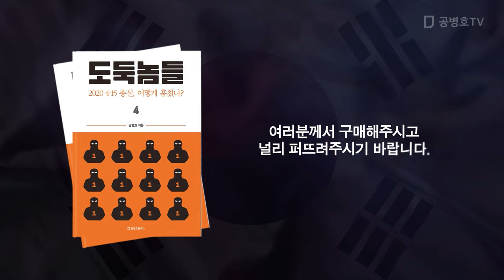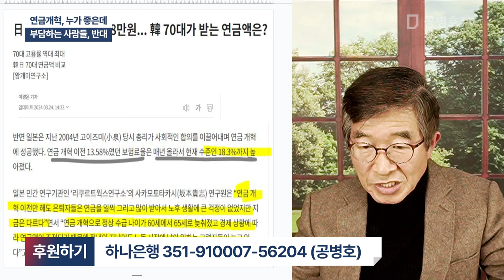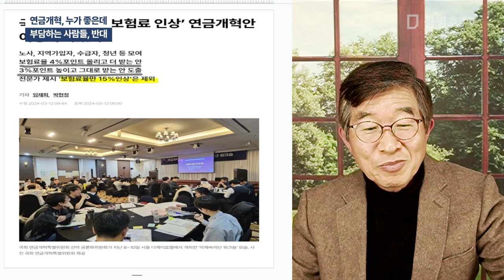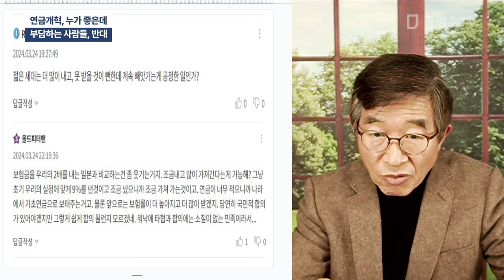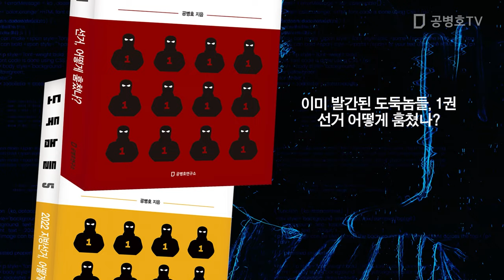연금개혁, 누가 좋은데 / 부담하는 사람들, 반대 [공병호TV]